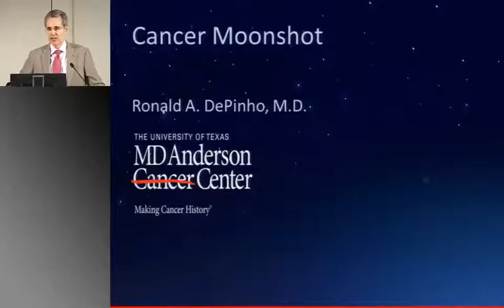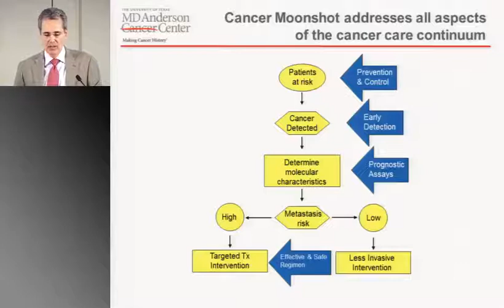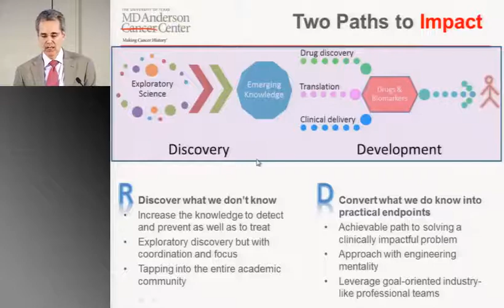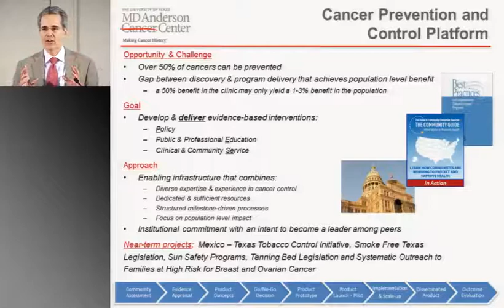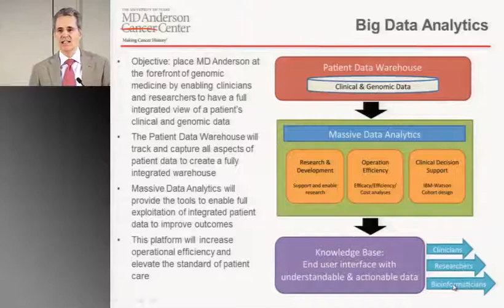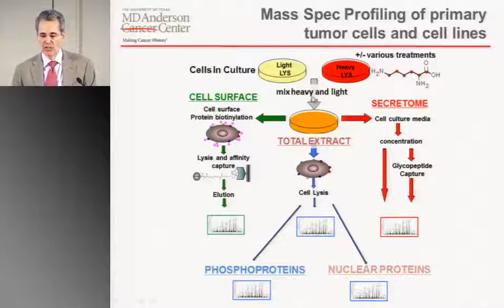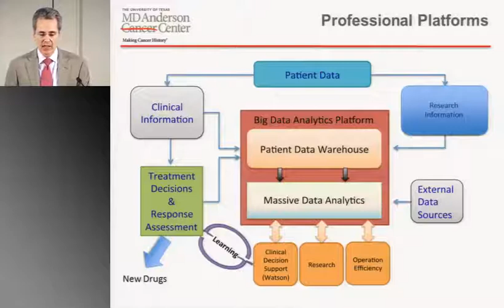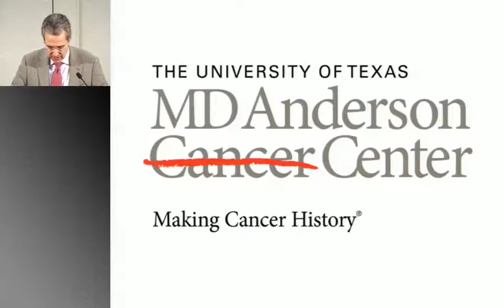A Morning of Moon Shots: How Team Science Aims to Beat Cancer - Dr. DePinho Welcome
On Sept. 21, 2012, MD Anderson launched its Moon Shots Program focused on eliminating eight initial cancers. On Nov. 30, 2012, program leaders gathered for A Morning of Moon Shots and presented overviews for putting these cancers in the history books.

The morning began with Ronald DePinho, M.D., president of The University of Texas MD Anderson Cancer Center, welcoming those in attendance and providing a brief overview of the Moon Shots Program.